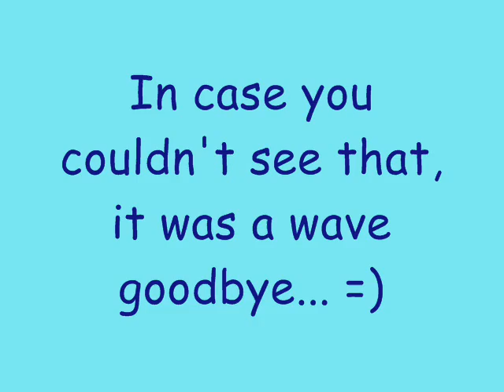Social Anxiety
Still on the lake, but talking about social anxiety. And I tried to put in a video icon in the middle, but I guess I missed the middle! Also, YouTube allways cut off the end of the video. What's that about???